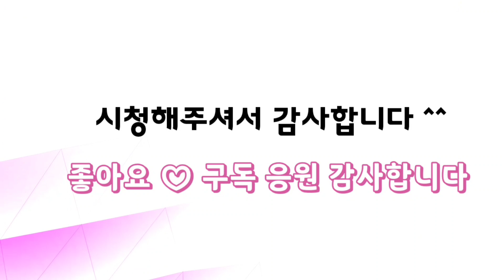대성다육(4) 예쁜 다육이 크리스탈 헤라 아르제 수련 인기좋은 철화도 많이 익고 되었어요